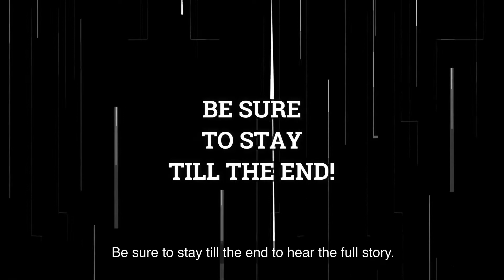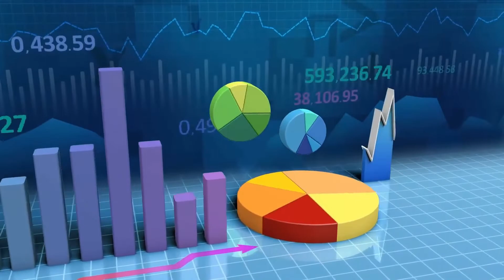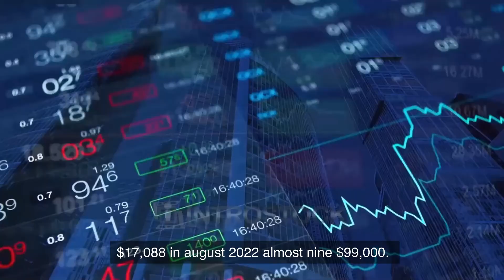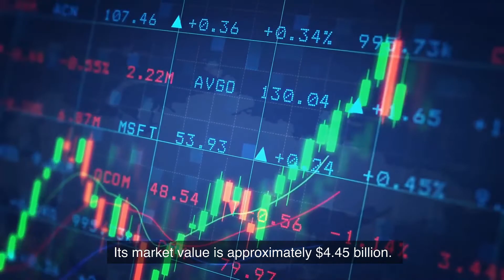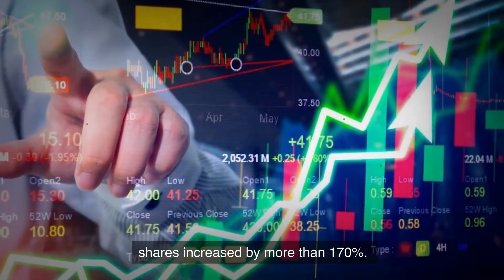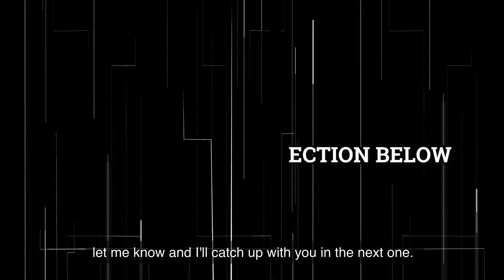Michael Saylor " I Rather Win Long term than Lose Short Term", and this will be my advice...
Michael Saylor Explains Why he invest so much into Bitcoin, and what will be his plans during this Bear Market...